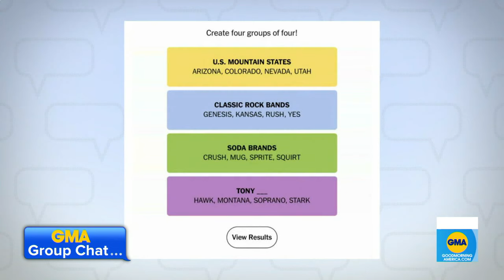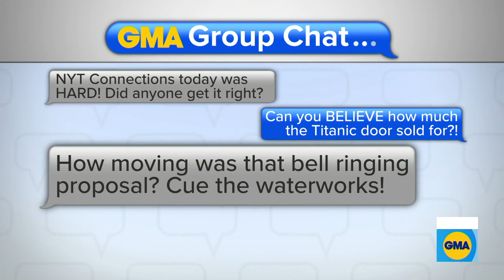New York Times’ Connections now their 2nd most played word puzzle game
ABC News’ Will Ganss is here with the latest trends and pop culture moments that have been blowing everyone’s group chats.